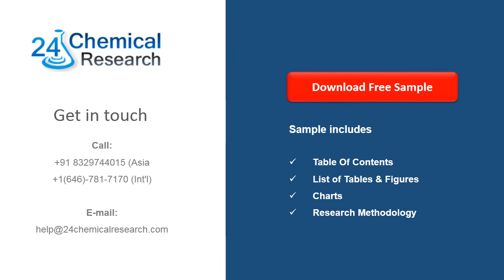Terephthaloyl Chloride Industry Market Research Report 2019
Terephthaloyl Chloride market was valued at USD XX million globally in 2018 and is forecasted to reach USD XX million by 2024, with a CAGR of xx% during the 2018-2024.